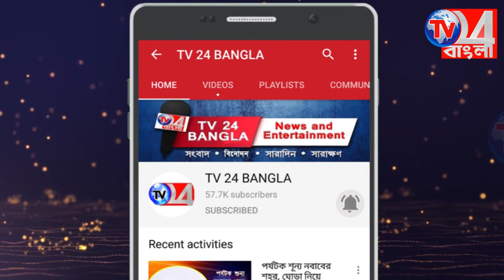করোনা মোকাবিলায় কড়া অভিযান চালালো জেলার বিভিন্ন প্রান্তের পুলিশ প্রশাসন-মুর্শিদাবাদ